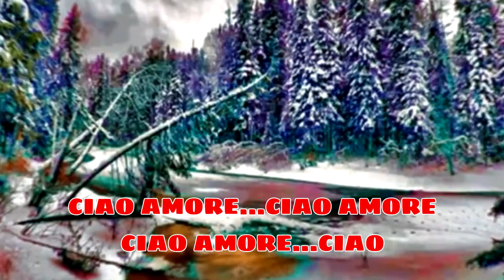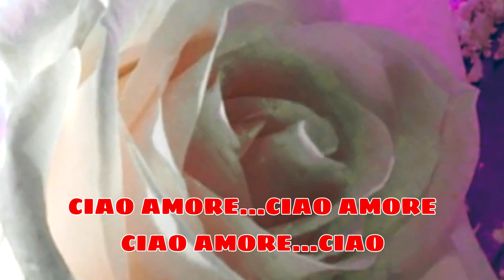CIAO AMORE - Valeriano Gaibazzi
Ispirato a una canzone di "Luigi Tenco."